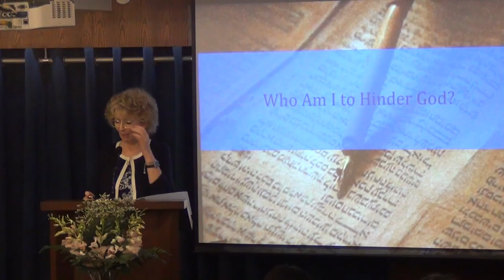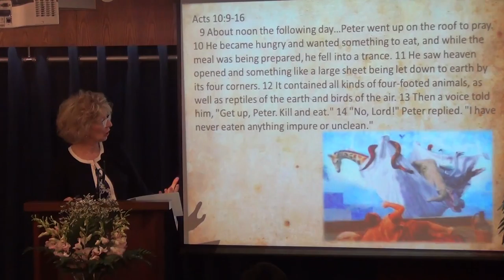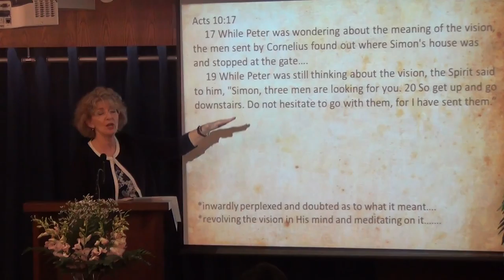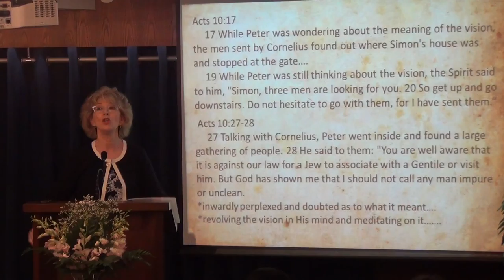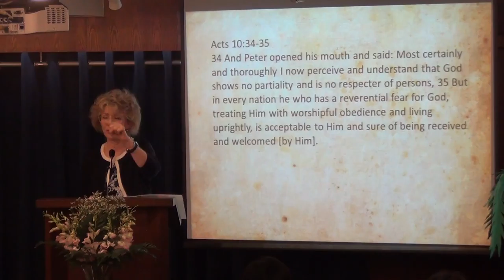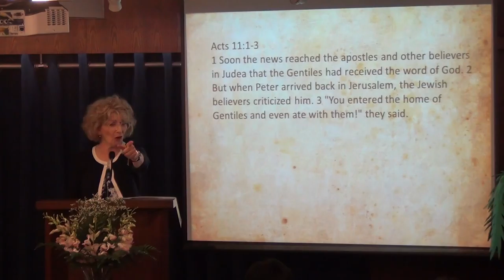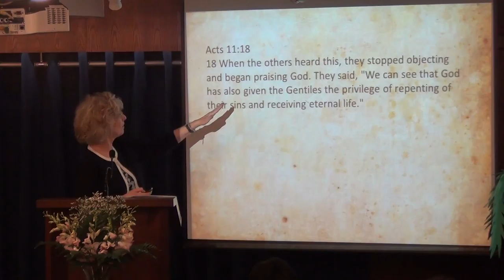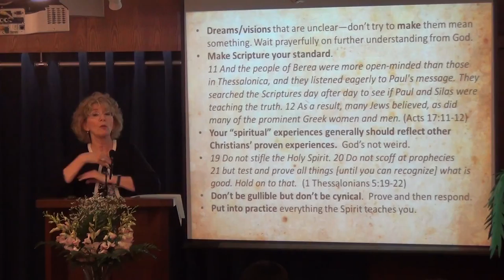Who Am I To Hinder God?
Before Peter could be used to reach out to the Gentiles, Peter needed to be set free from his cultural prejudice. Through a vision of the Holy Spirit and his obedience he was enabled to see that God loves all people. The same Holy Spirit needs to free us from own prejudices...
* Sermon by Pastor Jennifer